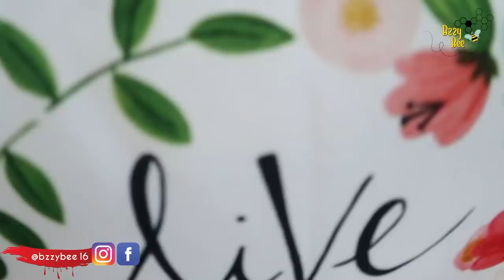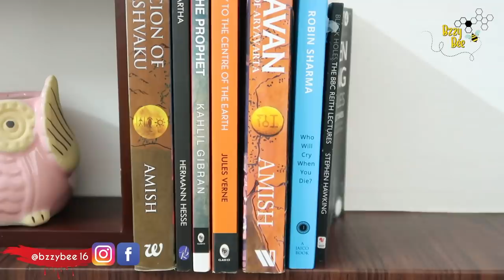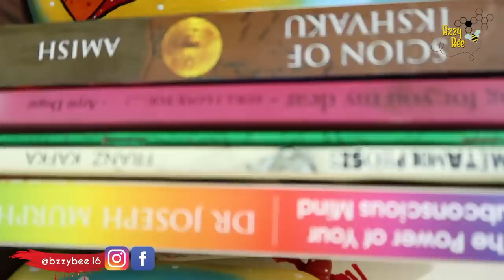Living Room Monsoon Makeover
Plain Teal curtain
Floral 16X16 Cushion
Elephant Print Cushion
Beige Color Throw
Wooden Tray
Yellow Floral Runner
IKEA candle holder
Chumbak Jar

You can also follow my another Instagram account to purchase my handmade creations